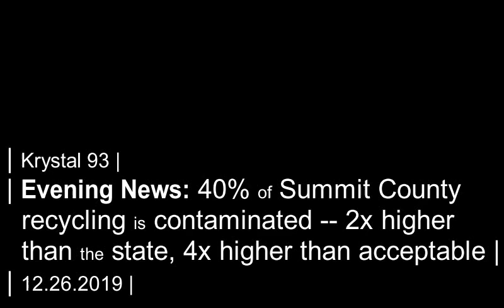40% of Summit recycling is contaminated, 4x worse than average... on Krystal 93 news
SEGMENTS

0:08 -- New waste study from HC3 shows Summit has a big problem with recycling
1:15 -- What you can and cannot recycle this holiday season
1:59 -- Census pays $20.50 per hour for part-time help this spring
2:35 -- Dillon Ice Castles open for the season this Saturday Dec. 28
2:56 -- Final solar eclipse of 2019 didn't make a North American appearance
3:16 -- National sports
3:21 -- Local sports

Preview image by One Man's Junk Summit County.